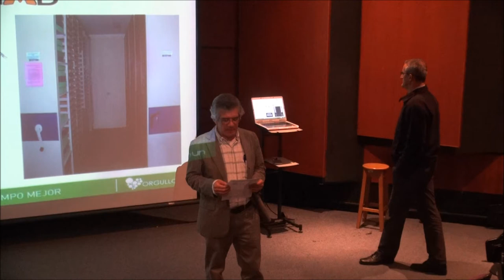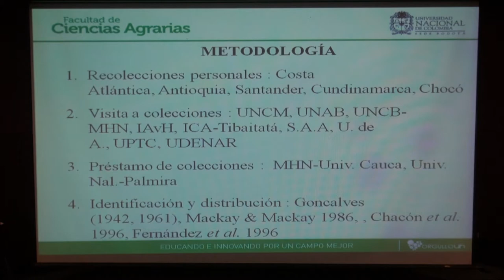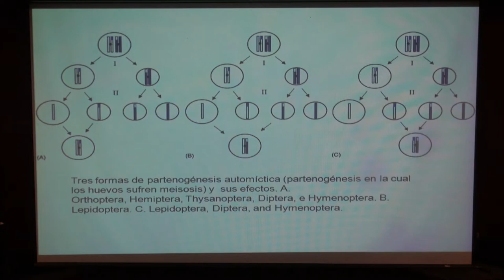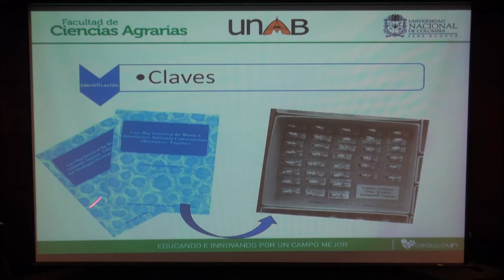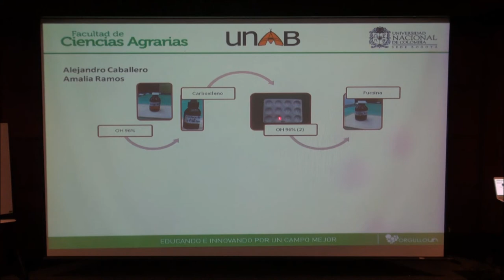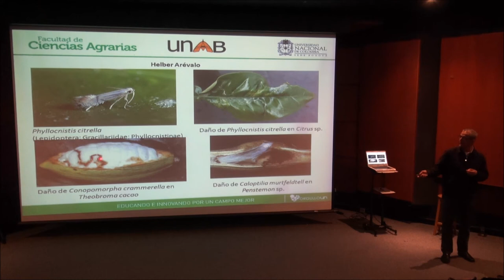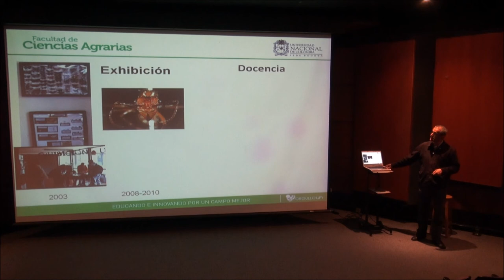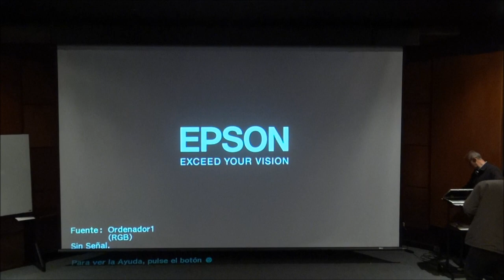Papel del Museo UNAB en los estudios de insectos de agroecosistemas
Conferencista Francisco Serna, Ph.D. en Biología

A lo largo de 350 millones de años, los insectos han evolucionado hacia las formas y comportamientos adaptativos que hoy presentan. Existen grupos acuáticos y  terrestres, con hábitos diversos, que para el hombre pueden generar relaciones económicas benéficas o de detrimento. Se considera que más del 40% de la producción de alimentos del mundo se pierde por plagas de insectos cada año. Este  tipo de problemas demandan la formación de personas en investigación, conservación y programas de extensión en Entomología agrícola. Existe así mismo, una gran necesidad de liderar estos programas a través de instituciones museales, con enfoque especializado, local y temático. En este contexto, el Museo Entomológico UNAB sirve como centro de formación de estudiantes y desarrolla colecciones de referencia taxonómica, con estándares de curaduría internacional, para estudios taxonómicos  y de conservación, y para el diagnóstico de especies de importancia económica local y cuarentenaria. UNAB cuenta con 200.000 especímenes organizados en colecciones taxonómicas y didácticas. La Colección Taxonómica Central (CTC) es la principal colección científica, en la cual se concentra el mayor trabajo de curaduría y a partir de la cual se nutren y consolidan las demás colecciones. En  los procesos de formación de estudiantes en UNAB, se busca reconocer las adaptaciones evolutivas de los insectos a sus hospedantes agrícolas y comprender el papel esencial de los museos especializados para enfrentar problemas específicos, como el manejo de insectos benéficos y dañinos.